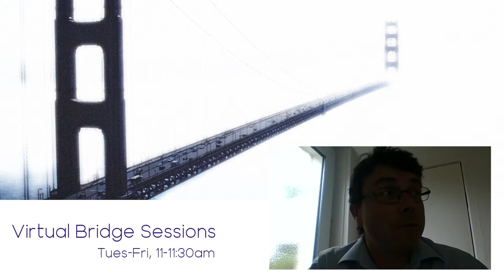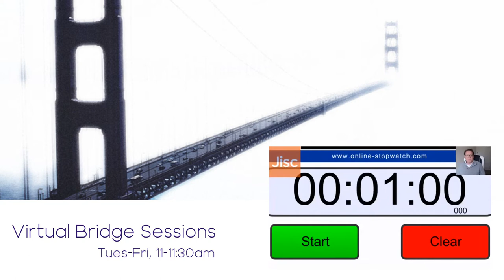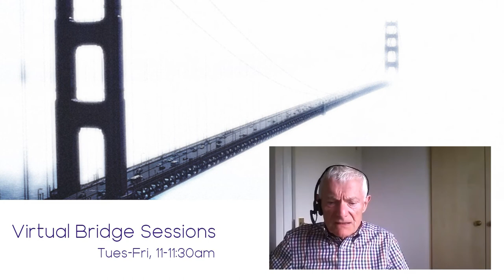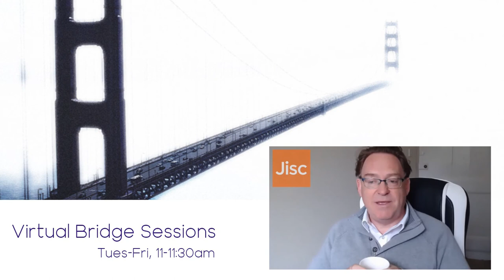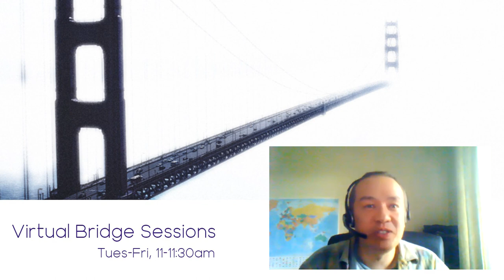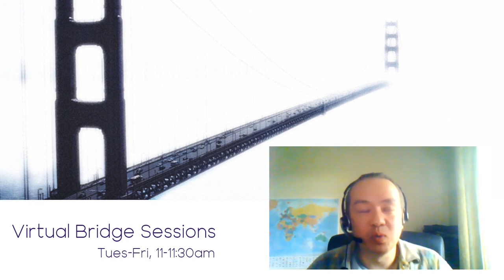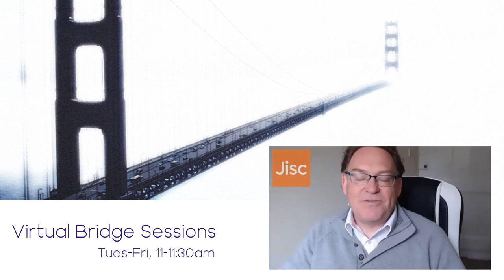Virtual Bridge Sessions - Soapbox Session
For this session, we'll be inviting participants to step up to our virtual soapbox and share their thoughts about some EdTech aspect for no more than 60 seconds. After which, there will be a bit of time for the audience to respond.

So a chance to rant/praise/complain/celebrate, but only for a minute! Bring your coffee (and perhaps a biscuit or two) and settle back and let the show begin.

Presentation delivered by Jason Miles-Campbell, Jisc Scotland & Jisc NI, and Kenji Lamb, CDN, as part of the Virtual Bridge Session series.